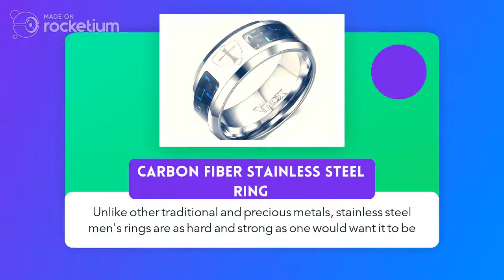Top 3 Fashion Men Rings available at ShopoBongo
See the best men rings for you. Durable and long lasting pieces of jewelry!